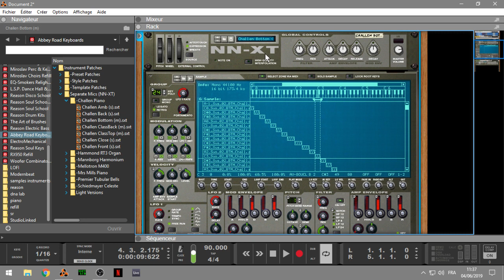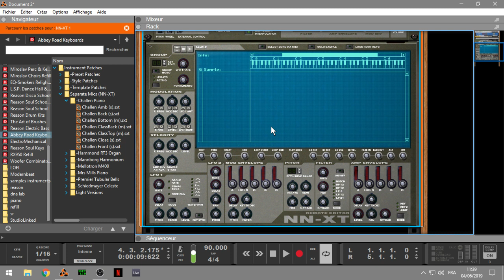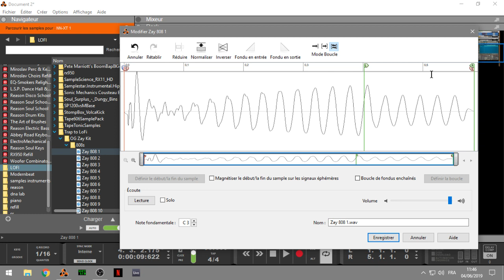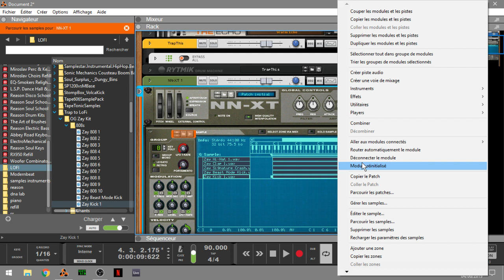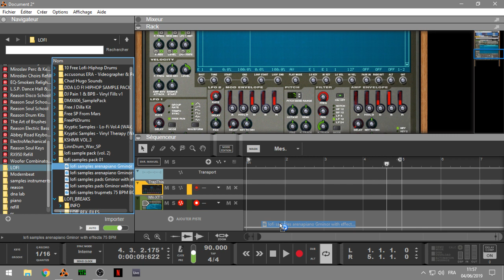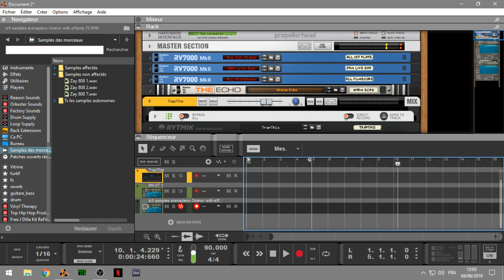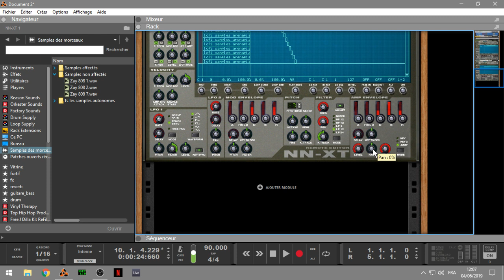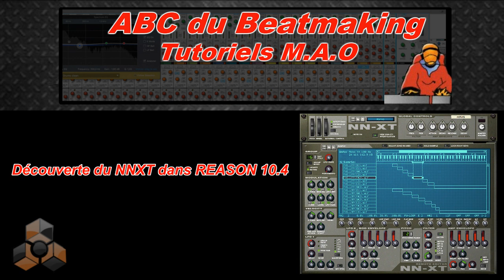DÉCOUVERTE DU NNXT DANS REASON 10.4